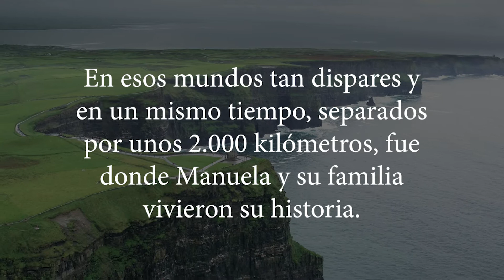Booktrailer: 'Manuela malo'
Un libro de Manuel Martínez Moreno
Manuela y Andrés salieron de su pueblo en 1958 a Barcelona, y desde allí al Reino Unido compartiendo dichas y desdichas entre fogones. Lo especial de Manuela y su esposo Andrés es que sirvieron en una de las casas del estadista británico más importante del siglo XX, Sir Winston Churchill.
esta pareja de Torreperogil (Jaén) trabajó al servicio de su hijo Randolph Frederick Edward Spencer-Churchill, periodista británico, escritor y miembro conservador del Parlamento por Preston de 1940 a 1945 en su casa de Stour House, East Bergholt, Suffoñk. Manuela y Andrés fueron fieles a sus señores desarrollando siempre su trabajo con excelencia.
Las anécdotas y vivencias que nos cuenta Manuela y que se narran en este libro, nos despojan de la intolerancia y el egoísmo para que nos veamos como ciudadanos del mundo, más aún cuando reflexionamos sobre el gran abismo existente entre aquellos dos mundos por los años 60; Torreperogil, un pueblo jiennense sumido en una dictadura que parecía no terminar nunca y Londres, en pleno desarrollo económico y social, centro europeo de la cultura. En esos mundos tan dispares y en un mismo tiempo, separados por unos 2000 kilómetros, fue donde Manuela y su familia vivieron su historia.